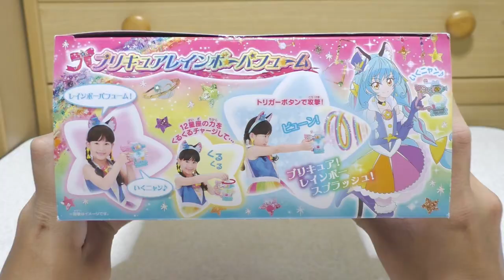【スター☆トゥインクルプリキュア】 プリキュアレインボーパフューム クイックレビュー StarTwinkle Precure PreCure Rainbow Perfume QuickReview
キュアコスモの専用武器である
レインボーパフュームを素早くご紹介！

全スターカラーペンと音声連動が可能！
Aモードは スターカラーペンを使って
必殺音声とセリフ音声が楽しめます！

ちなみに Bモードである ゲームモードには
ブルーキャットとマオの変装音声が収録されています！
フワ？とプルンス？もあるよ！

スター☆トゥインクルプリキュア 関連紹介

謝謝！